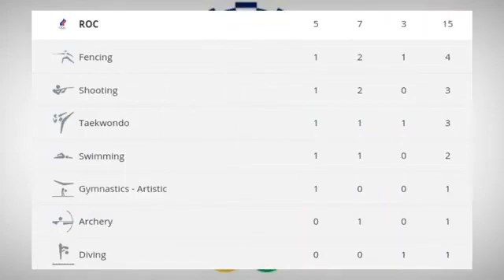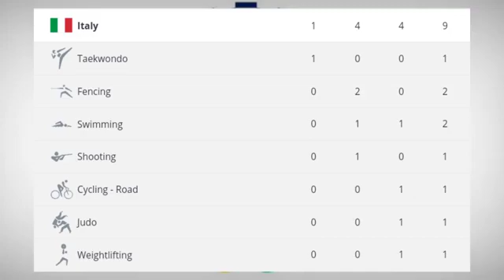Tokyo Olympics 2021 Medal Tally || Tokyo Olympics 2021#tokyo2021#Olympics2021